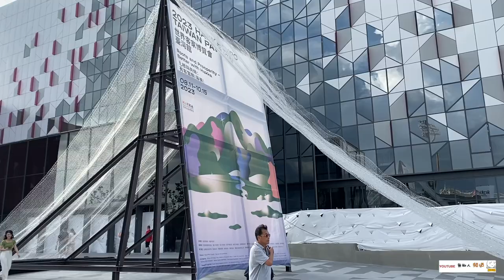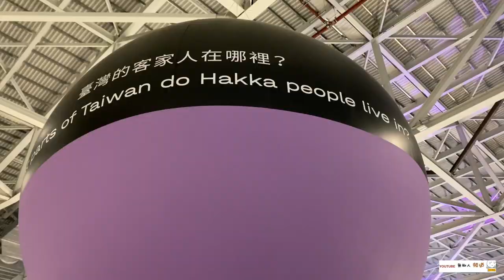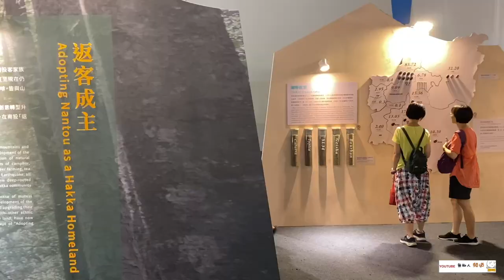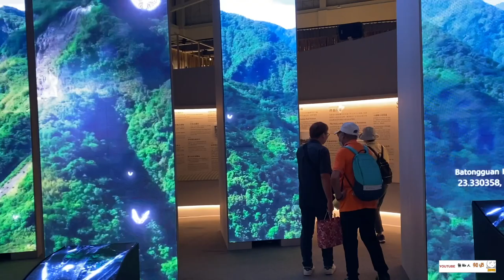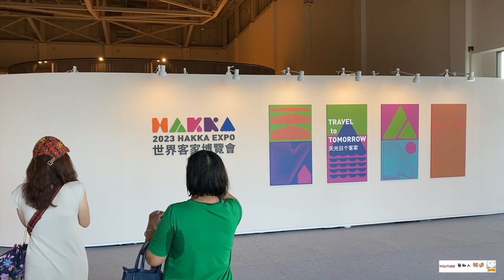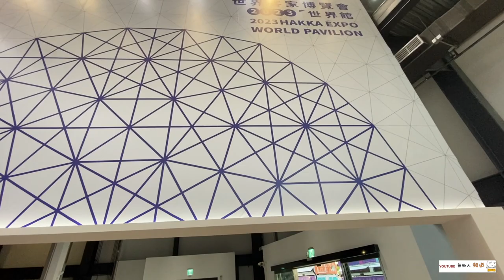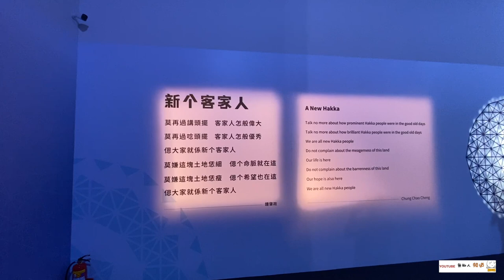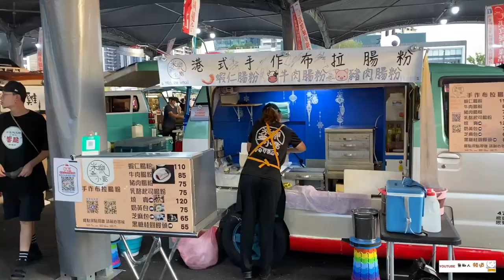2023客家博覽會在桃園 活動期間為112/8/11~10/15止 青埔一日遊 環境介紹 桃園青埔 桃園高鐵 高鐵建設 機捷A19 蛋黃區 客家博覽會 青塘園 兒童美術館桃園會展中心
（2）Hiio

2023客家博覽會在桃園 影片拍攝地點為桃園青埔A19站 臨近 青塘園 兒童美術館 桃園棒球場 桃園會展中心 A19環球賺物中心 ，距離桃園高鐵商圈僅一站之遙，非常適合一日遊喔！

讓Max帶您看看桃園青埔最新的活動資訊
適合親子互動的好去處，有什麼好玩的通通看的到

透過實拍讓你了解青埔真實的居住環境